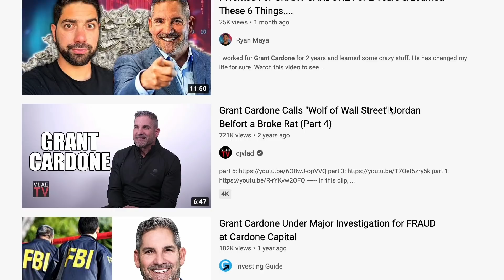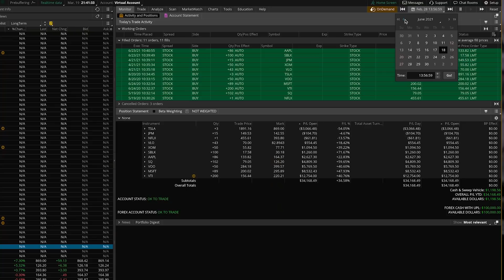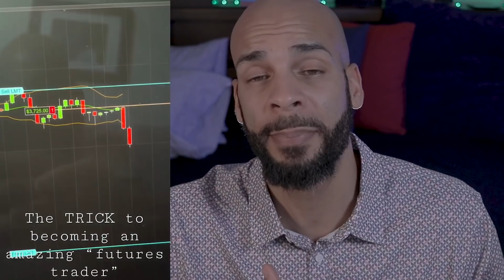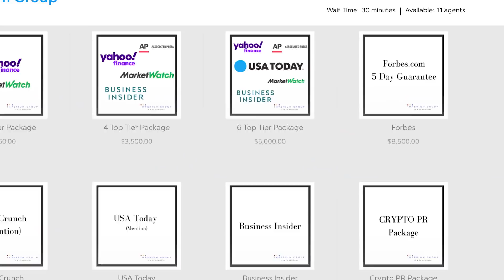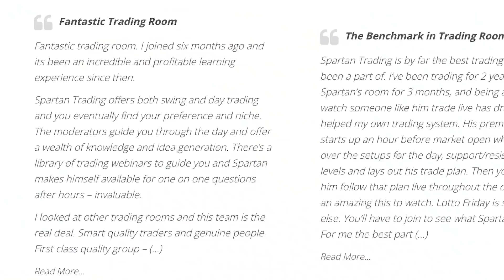Are Trading Groups Worth It? THE RED FLAGS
IT IS CRUCIAL TO UNDERSTAND THAT ANYONE SHOWING WIN RATES, PnL, PERCENTAGES ARE UNVERIFIABLE. ONLY "BROKERAGE STATEMENTS" CAN BE VERIFIED AND 1099s TO AVOID MISLEADING MARKETING TACTICS AND FAKE INFORMATION

Are trading group worth it? We will dive into that today and some questions with The Truth About Trading Groups

Welcome to TRADING WITH A DUMMY, my entertainment education channel focusing on investing in the stock market in a fun and enjoyable way! TWAD offers episodes focused on specific stocks, monthly interviews with financial literacy influencers, monthly trading group reviews, educational sessions, news and more. Trading with a dummy adopts the term “Dummy” in a semantic change. Instead of using it as a negative term I’ve taken it as the beginning stages of everyones journey. Everyone starts as a dummy and will always make dumb mistakes on their new journey or venture, the good news is that I've made the mistakes already on my journey and still do occasionally. So join me on my journey while learning what to avoid, how to avoid and how to be a better investor and trader for the long run. Transparency is key to my channel so what you see are real life results, mistakes, and stories that could inspire you, entertain you and educate you as you walk on a similar path. NO MATTER what anyone tells you, slow and steady always wins the race... that's lesson one.